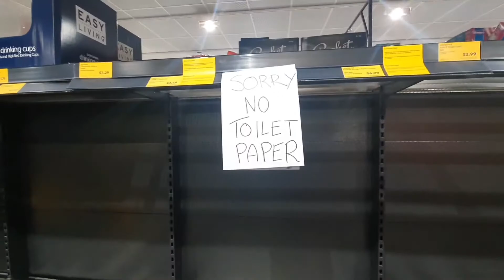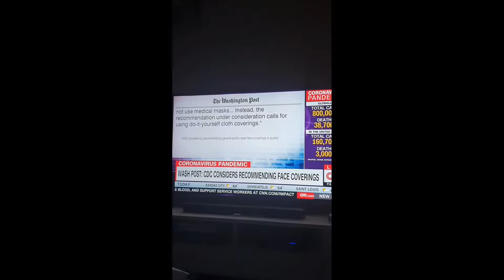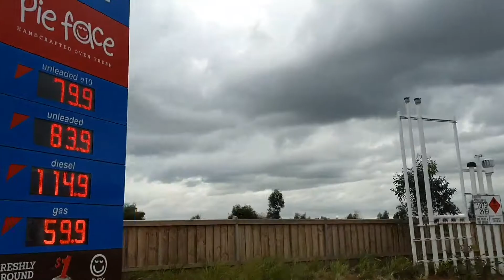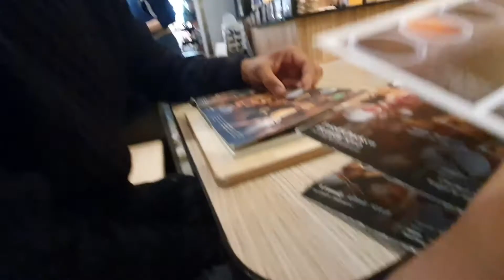Pre Covid and life under lockdown in Melbourne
With restrictions easing and life under the "new normal", we wanted to share our journey and experience during this difficult time. From social distancing to stage three restrictions, it really is a once in a lifetime event and it definitely has changed us in some form or another. Stay safe everyone and remember, we will get through this pandemic together! God bless you all